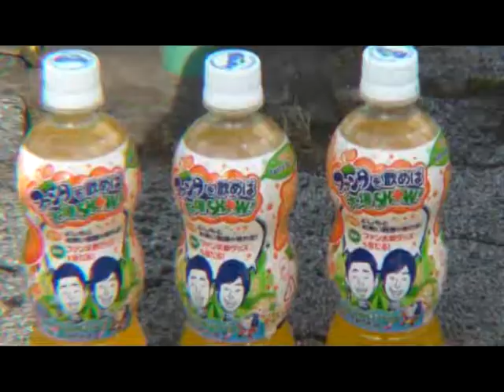2009MST忘年会用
三鷹スケートパークのMST忘年会で流す用に、みんなの2009年のまとめスケートを撮ろうと思ったけど、時間が無くて、
ぜんぜん全員は撮れんかった・・・2010年は全員撮るけ～～
最後のは浩二君がやれというので・・・